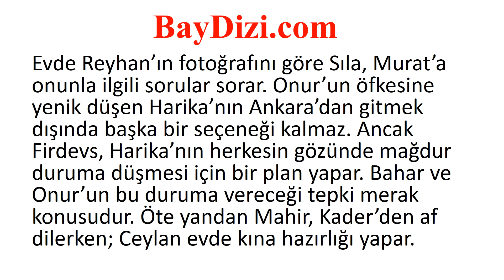Beni Affet 1105. Bölüm Özeti